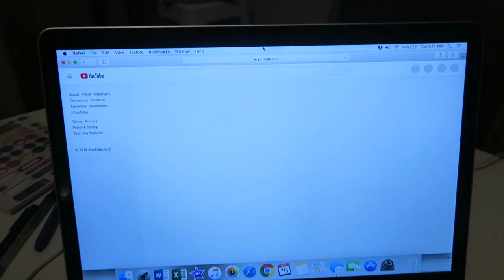DAY 16 | VLOGTOBER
Welcome to day 16 of VLOGTOBER!

1st time Erin Condren customers, use this link to get $10 off your 1st purchase.

12527 Central Avenue NE #322